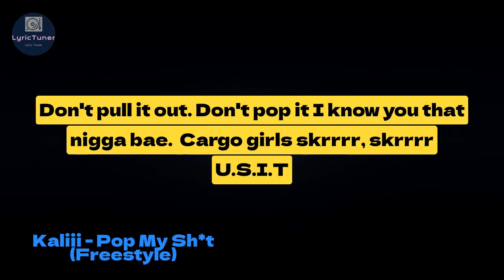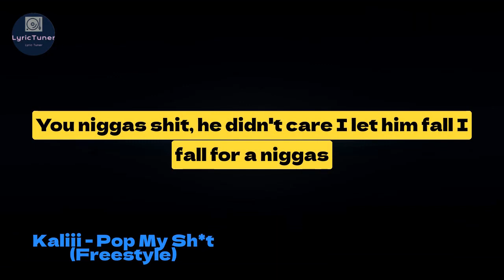KALIII Drops Fire Freestyle with 'Pop My Sh*t' (Lyrics)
Kaliii - Pop My Sh*t (Freestyle) [Lyrics]

Your support means the world to us, thank you!